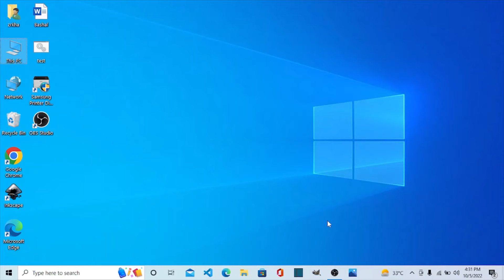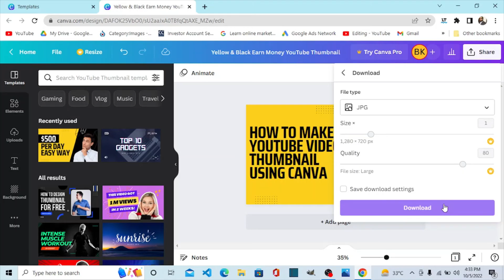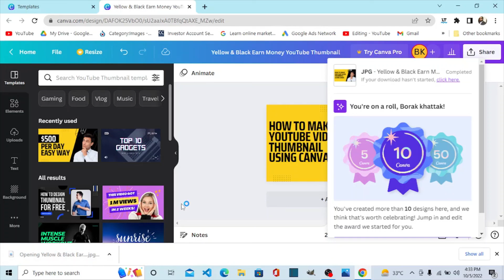How to Make YouTube Video Thumbnail Using Canva